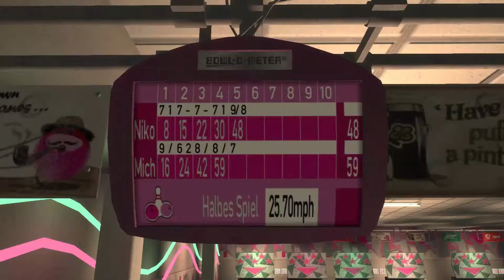Grand theft Auto IV 003 Ausgehen mit der Freundin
Nach den ganzen stressigen Alltag, müssen wir auch mal mit unserer Freundin ausgehen. Das erste Date für Niko
Das Spiel:
Was bedeutet der amerikanische Traum heutzutage?
Für Niko Bellic, gerade mit dem Schiff aus Europa angekommen, ist er die Hoffnung, seine Vergangenheit hinter sich zu lassen. Für seinen Cousin Roman der Glaube, mit Nikos Hilfe in Liberty City, dem Tor zum Land der unbegrenzten Möglichkeiten, das große Glück zu finden. Von Schulden und dem Umgang mit Dieben, Ganoven und Soziopathen in das kriminelle Milieu gedrängt, wird ihnen jedoch schnell klar, dass das wahre Leben in einer Stadt, in der nur Geld und Status zählen, meilenweit entfernt von ihrem Traum ist: Es ist das Paradies für die Reichen und Berühmten. Für den Rest ist es ein einziger Albtraum.

Die komplett überarbeitete, hochauflösende Grafik erweckt Liberty City mit noch umwerfenderen Details zu neuem Leben.

Meine Gruppe:
Aktiv

Inaktiv